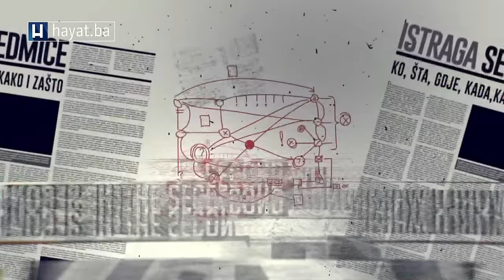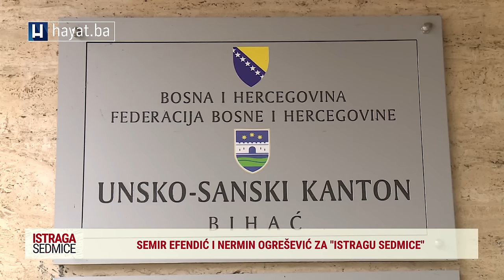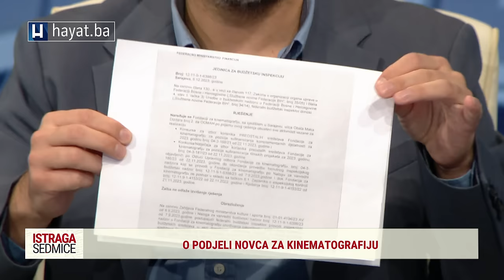ISTRAGA SEDMICE (10. 12. 2023.)